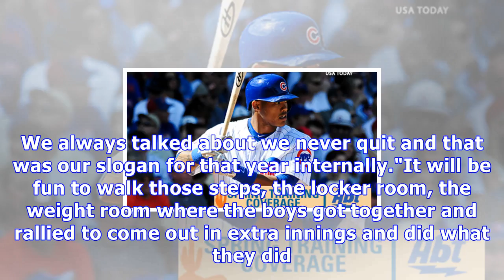Joe maddon on cubs return to cleveland: it will be fun to walk those steps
On Tuesday night, the Cubs will return to Cleveland for the first time since November 2, 2016, the night a 108-year-old curse fell in extra innings and the Cubs won the World Series. The Cubs and the Indians will also be meeting in a regular season game for the first time since Game 7 of the World Series."It's going to be interesting of course," manager Joe Maddon said. "Although, part of that whole series is the fact people don't even realize we were down three games to one going back to Clevel...